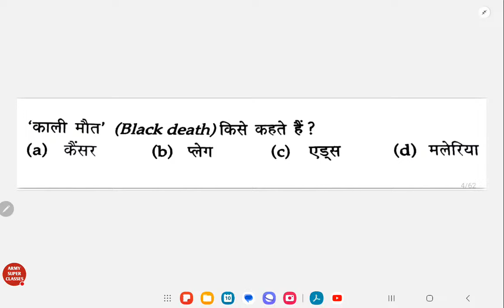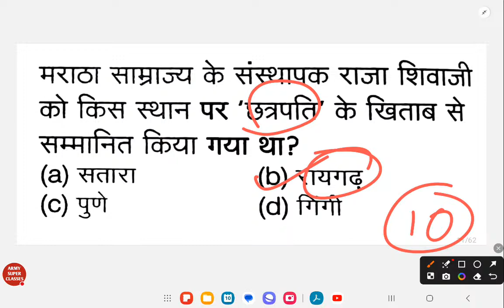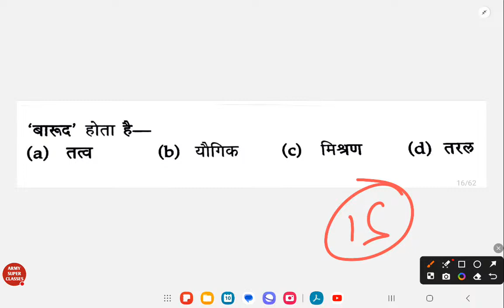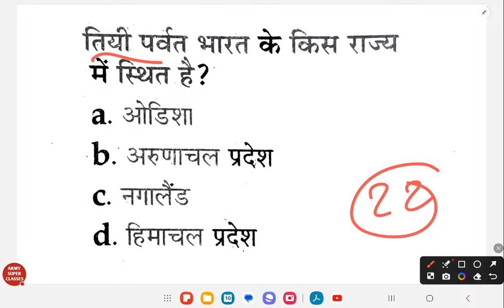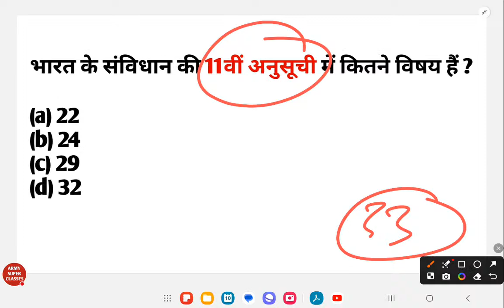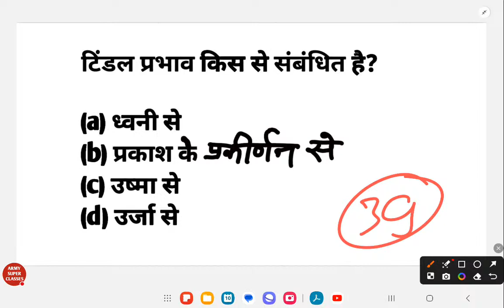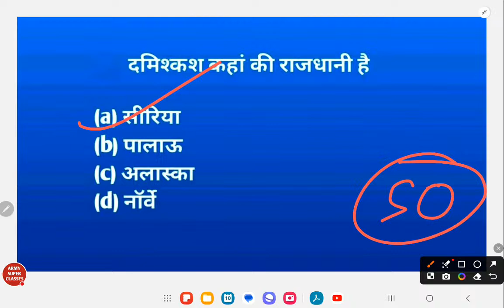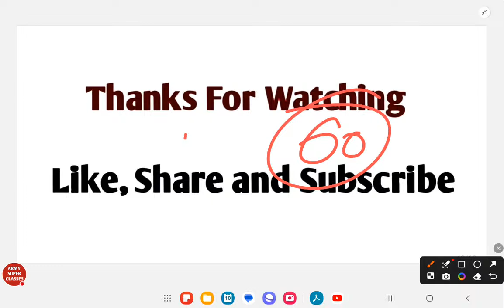10 August 2024 | up police constable re exam 2024 preparation | up police constable gk practice set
10 August 2024 | up police constable re exam 2024 preparation | up police constable gk practice set

Sambhav Education